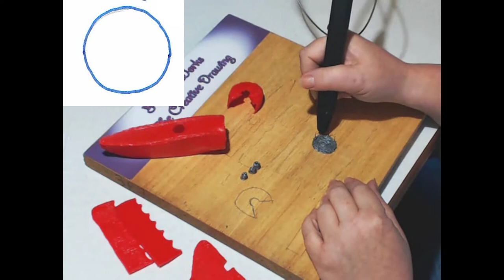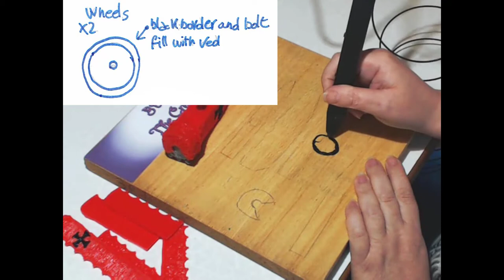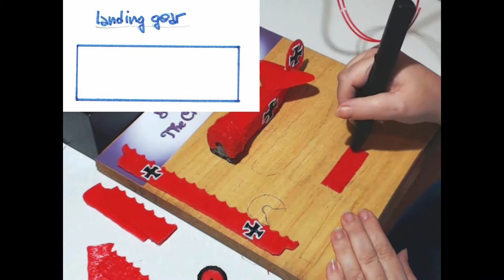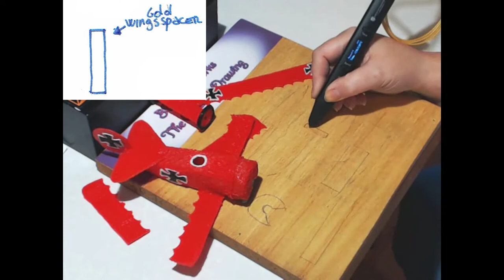3d pen free stencil red baron airplane | best 3d pen | 3d pen tutorial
Another free stencil waiting for Maddy to recover. The leg operation went well then very very soon, maybe already next Sunday, we will publish the "Vespa" video tutorial with its free stencil as requested. Thank you for your patience and enjoy the video.
This video is requested by Nytronic Banane

3D Pen works : free stencil for 3d pen